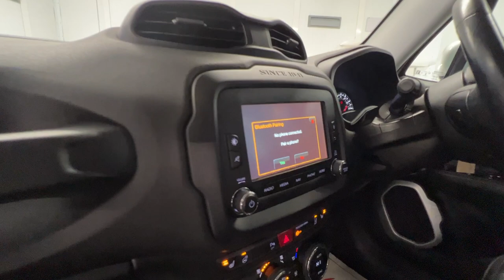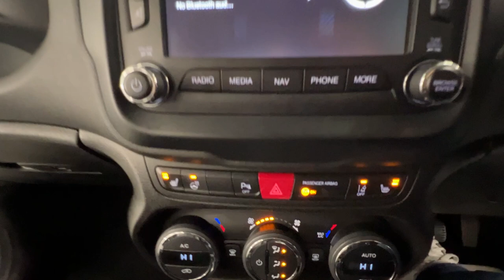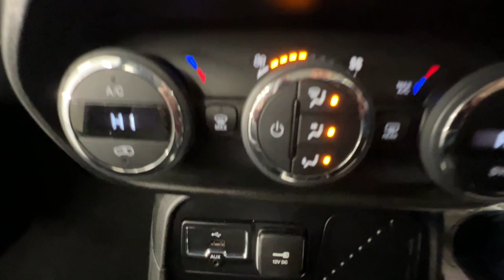Country Car Barford Warwickshire Jeep Renegade for sale